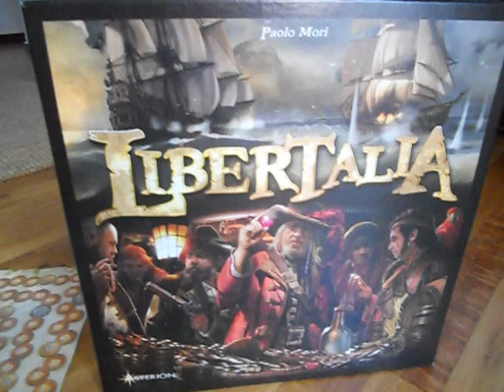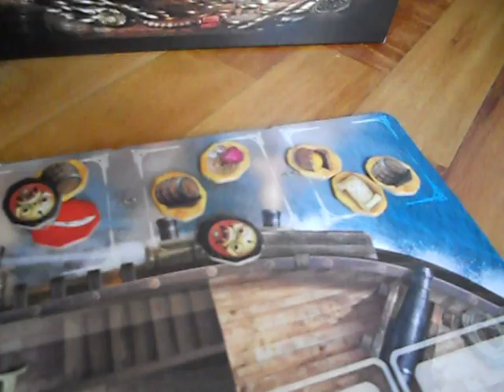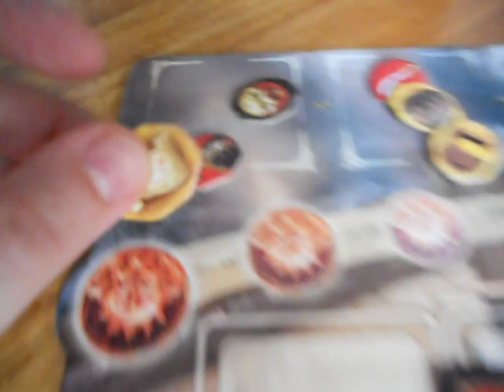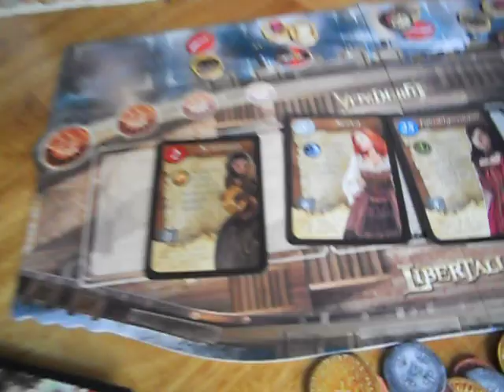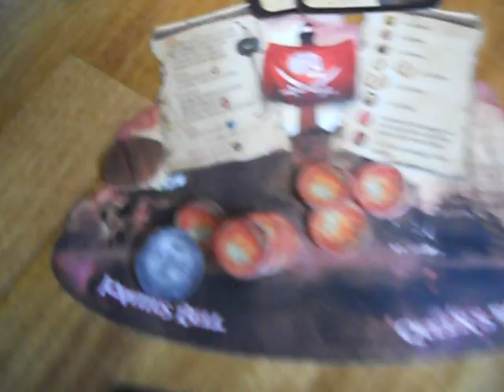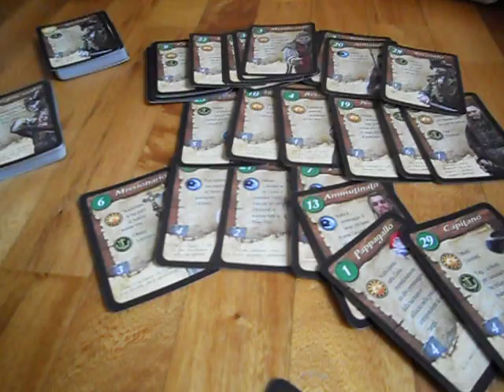[Spiega] - 007 - Libertalia, panoramica delle regole essenziali (tutorial)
Presentazione del gioco da tavolo Libertalia (Asterion editore - autore: Paolo Mori) con breve illustrazione delle regole principali (realizzato da Pinco11 - Fabio del blog Giochi sul Nostro Tavolo